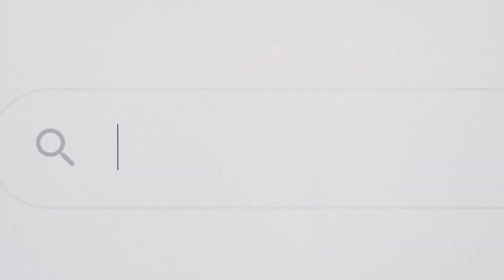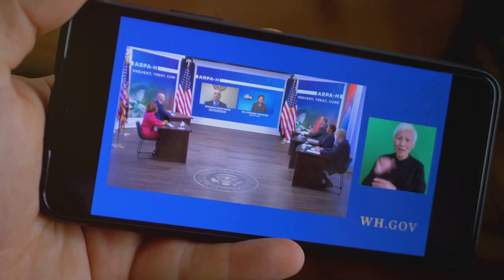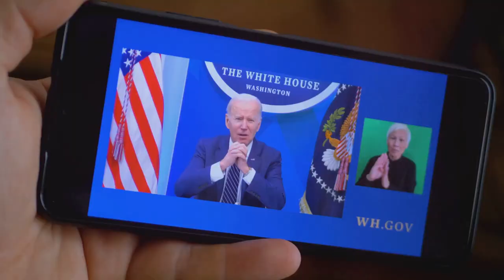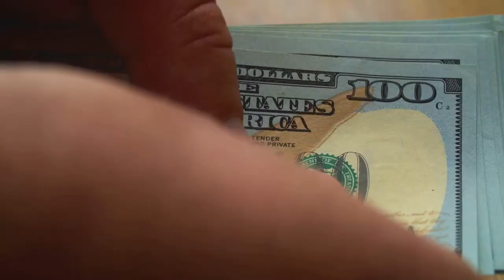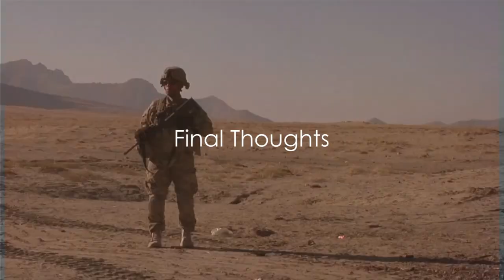Afghanistan 2001-2021: A 20-Year War Retrospective